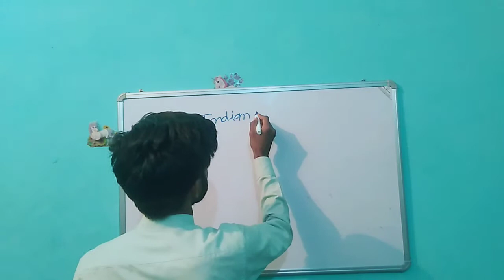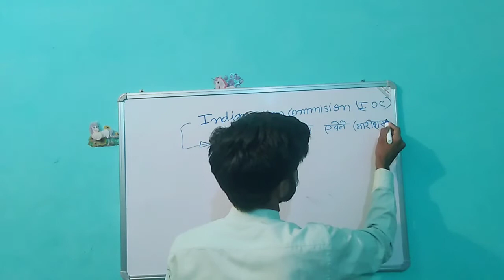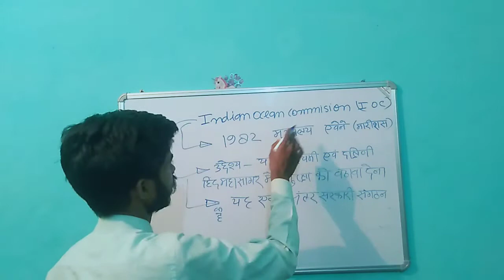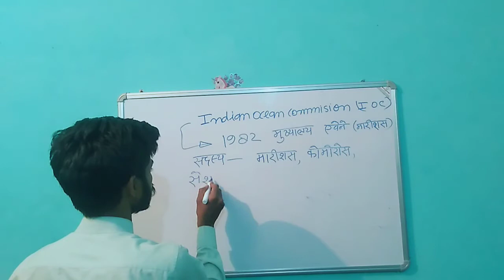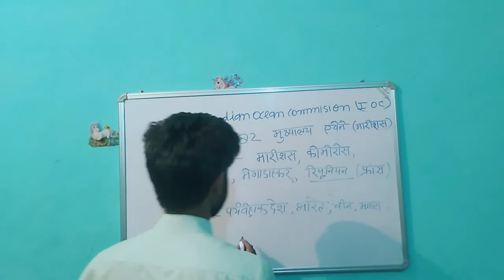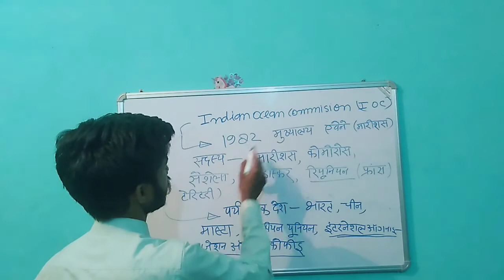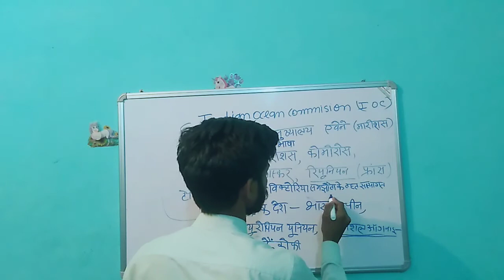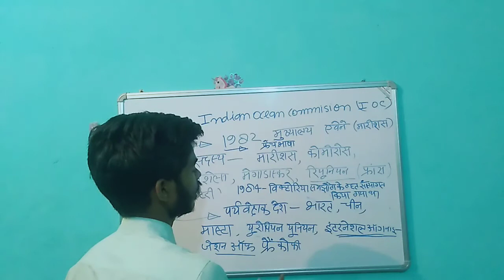I.O.C member and its objectives fully decussed by Er Rajneesh sir